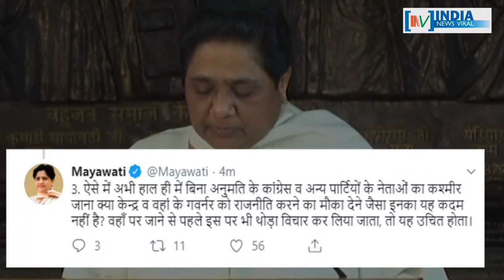BSP प्रमुख मायावती ने क्यों बोला विपक्ष और कांग्रेस पर हमला ? INDIA NEWS VIRAL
कांग्रेस और विपक्षी नेताओं को मायावती की दो टूक । BSP प्रमुख मायावती ने क्यों बोला विपक्ष और कांग्रेस पर हमला ? जानिए रिपोर्ट में